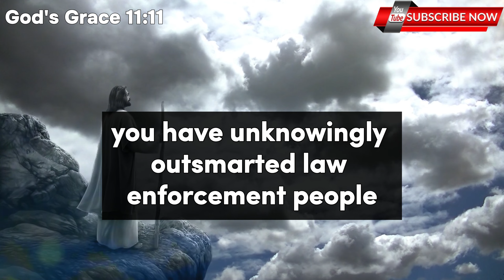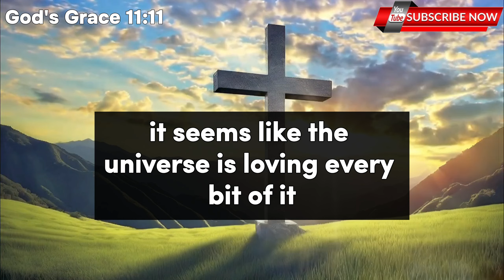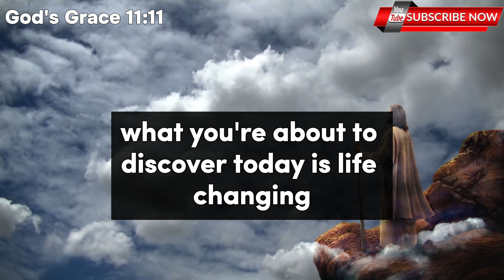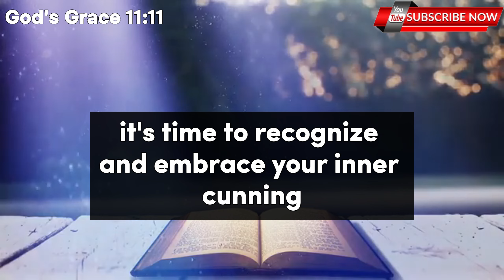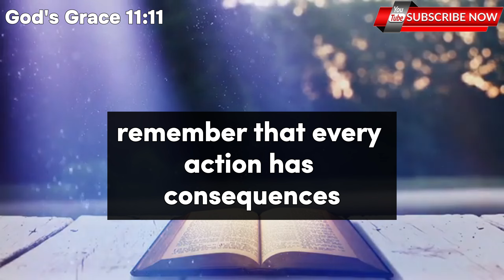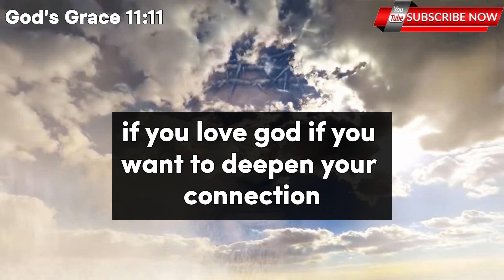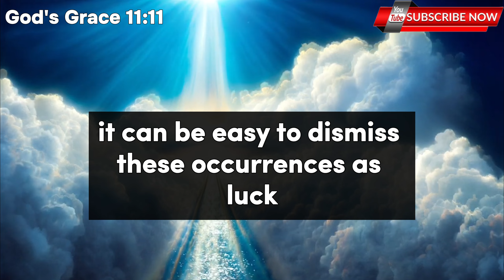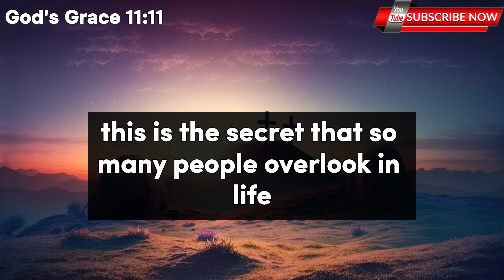This is about you. You have outsmarted law enforcement people unknowingly and... | Universe message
This is about you. You have outsmarted law enforcement people unknowingly and... | Universe message | Angel messages | Angel says

Mᴇssᴀɢᴇs ﹗﹗

god message
god message for me today
gods message
jesus message
god says
god
jesus
christian motivation
jesus christ
god message today for me
angel
universe
god blessings
gods massage
god messages
angels message
jesus says
god msg
whatsapp status
lord message
angel numbers
god says to you
god say
gods messages
gods blessing message
bible
quotes status
god keeps hold
prophetic words
new god message
angel messages
life quotes
God helps
God bless
God support
God video
angel blessings
jesus motivation
christian quotes
prophet
affirmation
quote

999, 888